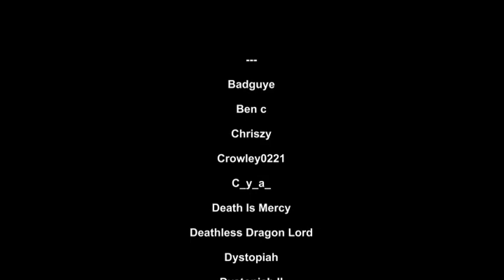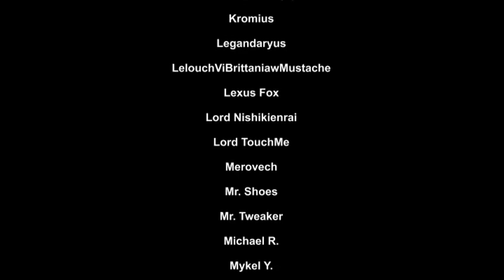How powerfull is Ainz Ooal Gown's Kingdom? | Overlord explained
Ainz Ooal Gown's Sorcerer Kingdom is still very young, but how powerful is it already?